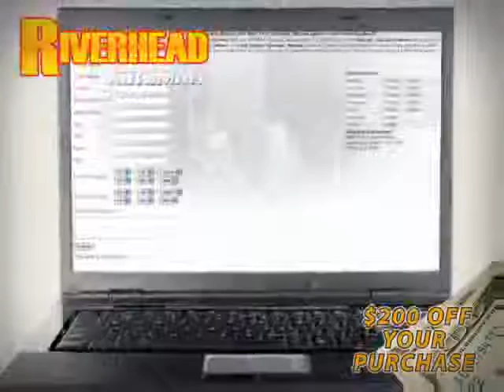2007 Nissan Quest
2007 Nissan Quest at Riverhead Automall